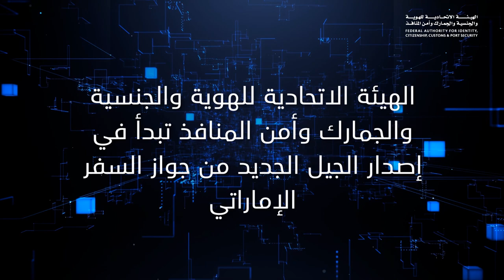الهيئة تبدأ في إصدار الجيل الجديد من جواز السفر الإماراتي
الهيئة الاتحادية للهوية والجنسية والجمارك وأمن المنافذ تبدأ في إصدار الجيل الجديد من جواز السفر الإماراتي.
للمزيد من المعلومات يرجى زيارة موقعنا الإلكتروني icp.gov.ae